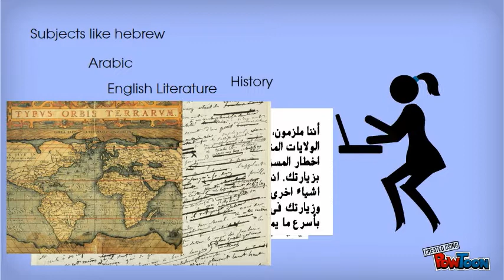FastA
Providing high school students with short videos, focusing on subjects that require a lot of reading.-- Created using PowToon -- Free sign up . Make your own animated videos and animated presentations for free.  PowToon is a free tool that allows you to develop cool animated clips and animated presentations for your website, office meeting, sales pitch, nonprofit fundraiser, product launch, video resume, or anything else you could use an animated explainer video. PowToon's animation templates help you create animated presentations and animated explainer videos from scratch.  Anyone can produce awesome animations quickly with PowToon, without the cost or hassle other professional animation services require.